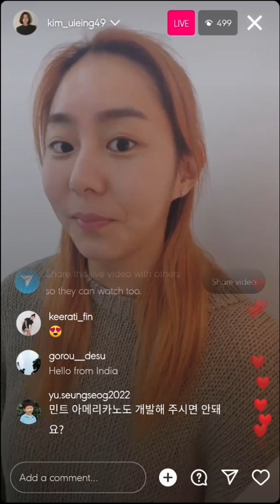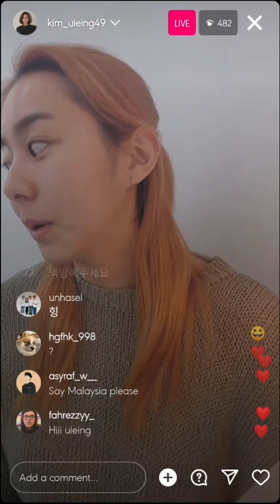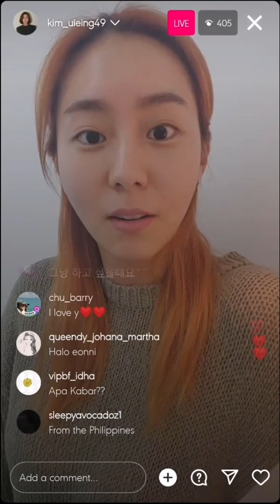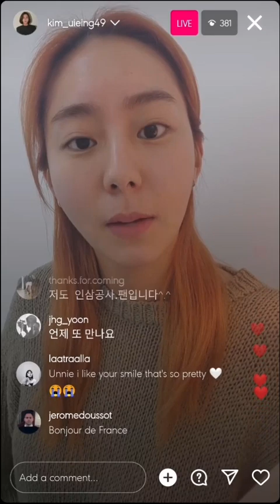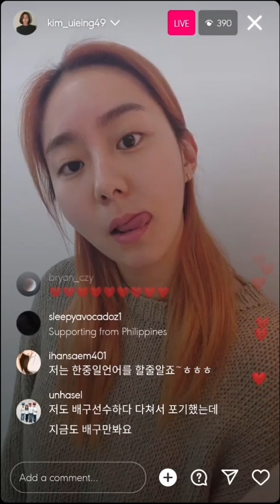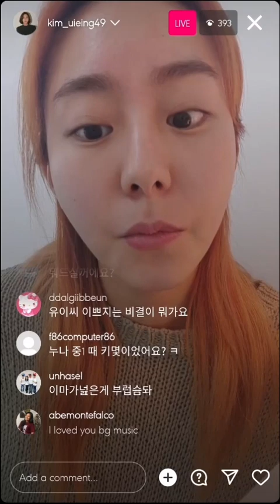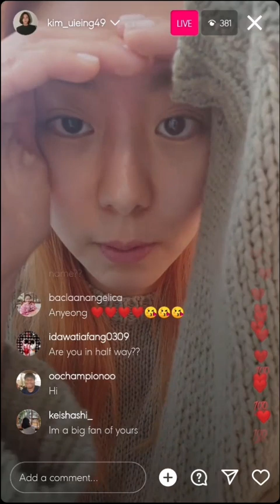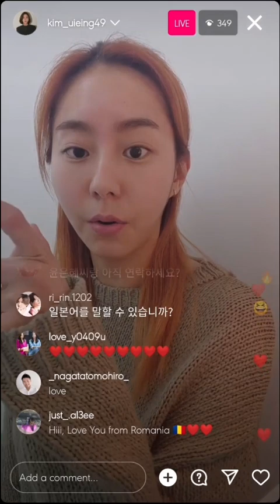Ueeinstagram live 190323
Uee (After School)